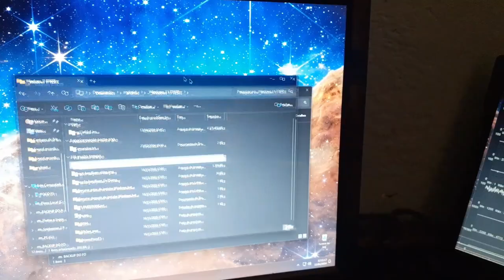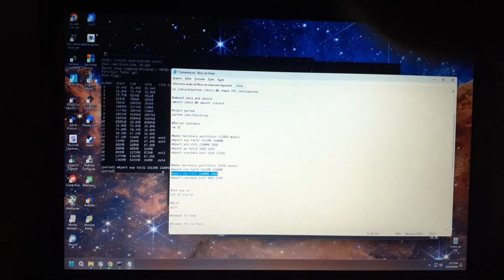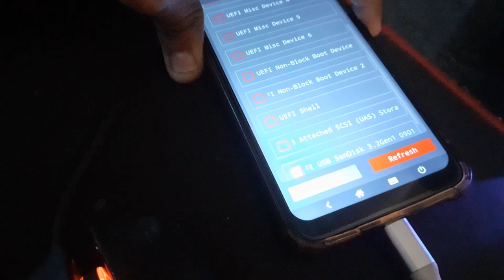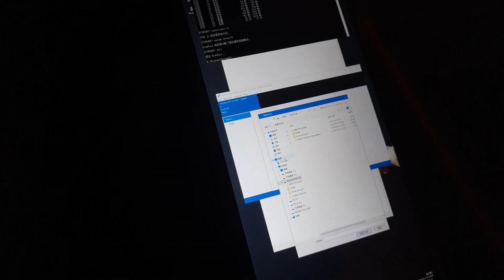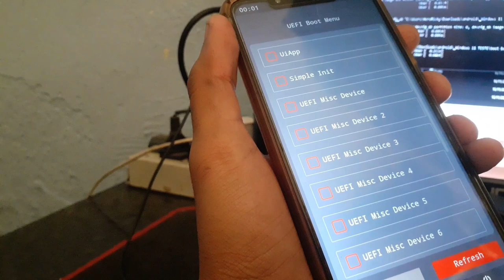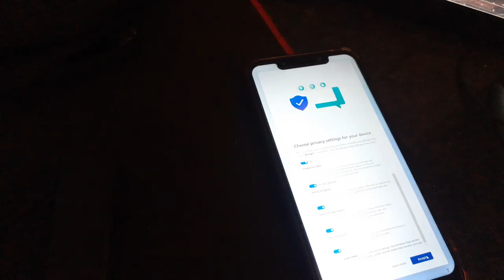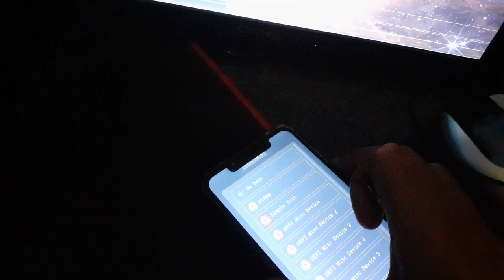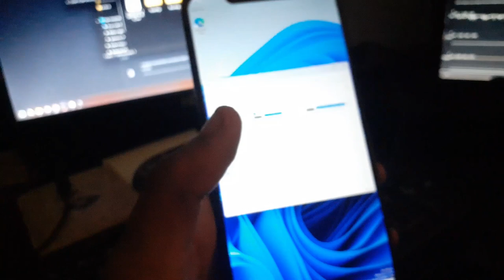Instalei o WINDOWS 11 LITE no POCO F1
Os links estão no comentario fixado!

Core I5 Dual core 3.33 GHz da LGA1156 2 nucleos e 4 threads
16GB de RAM

Config do SERVER

NAS com HD de 300gb
Intel® Celeron® J1800
Placa Wifi
Ubuntu

Config do Notebook

Core i5 Dual Core 2,4 GHz 2 nucleos e 4 threads
6GB de RAM.
Placa grafica Intel HD Graphics.